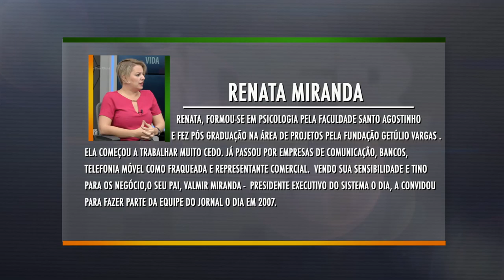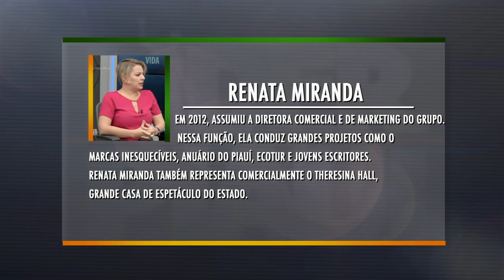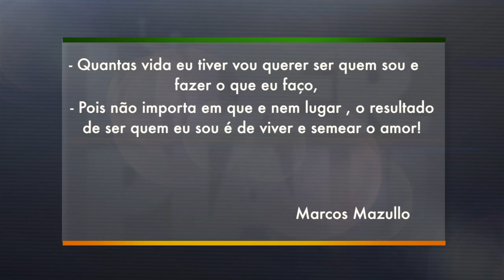Líder Piauí - 04.10.2015 - Renata Miranda - BLOCO 01